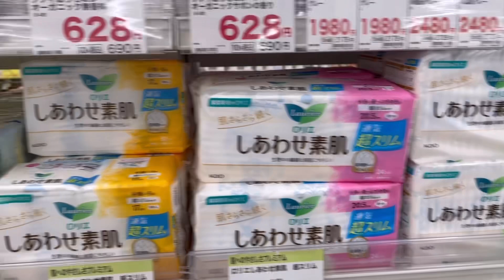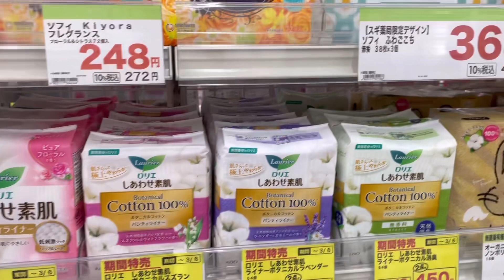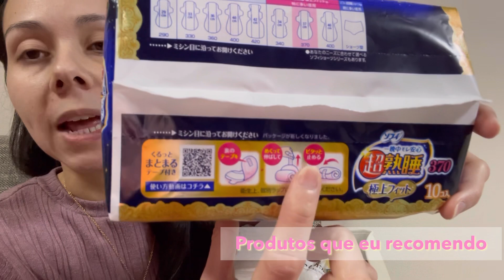Só para mulheres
Tradução LB
Trabalhamos com tradução de documentos e assessoria para a comunidade brasileira!